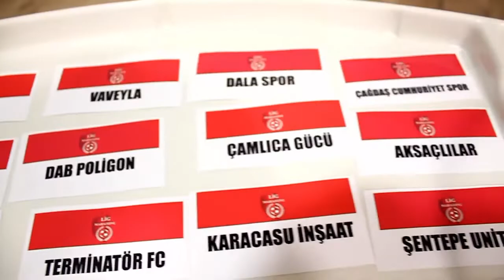Menemen City - Real Madrid/Maç Özeti/Lig Maratonu İzmir 2018 Açılış Sezonu